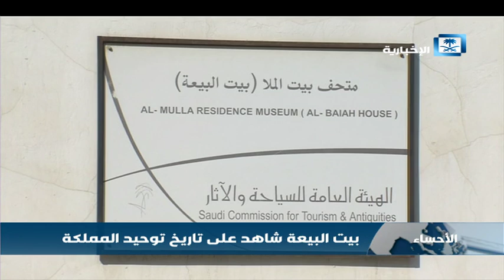بيت البيعة شاهد على تاريخ توحيد المملكة